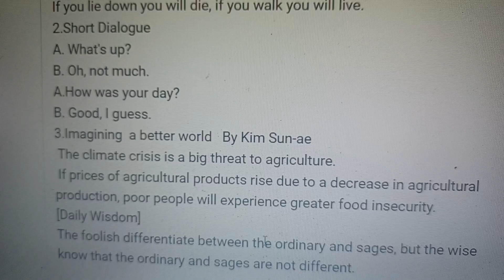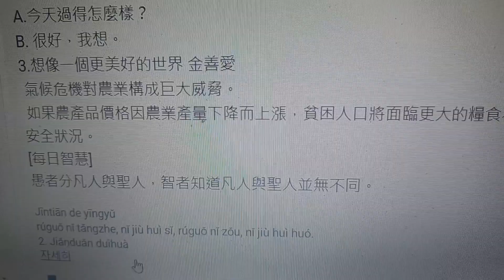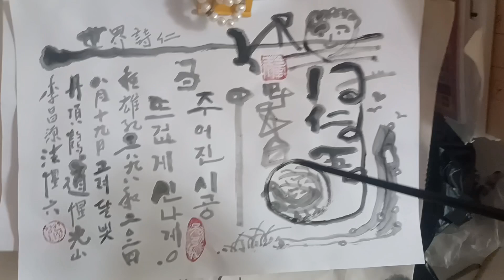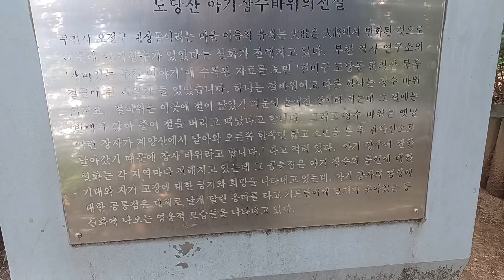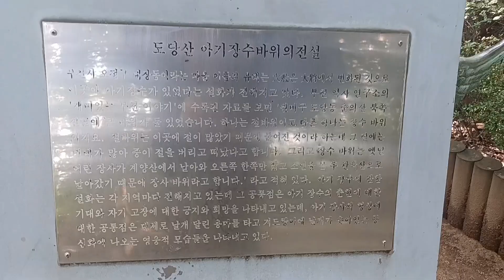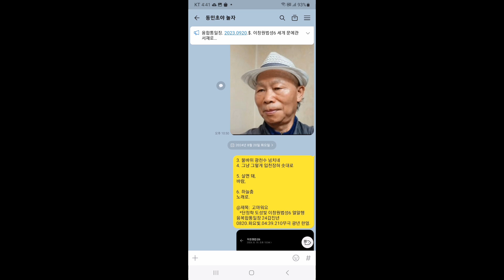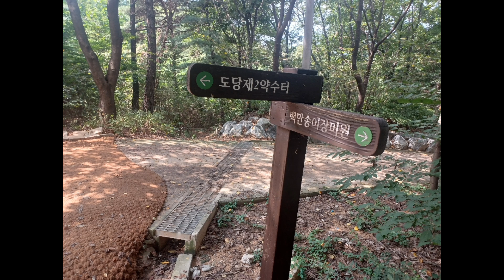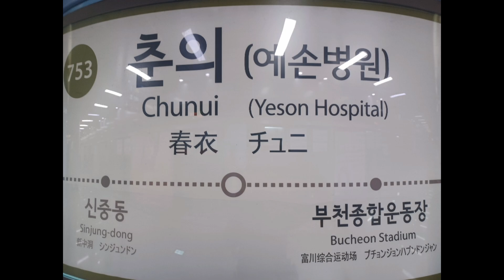0820.화요빛 도당장미 어린장수암 조각마당 약수